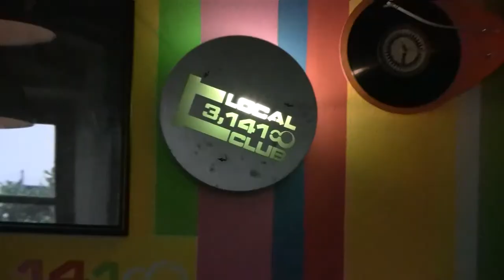Cool v Plotě 2014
Propagační video pro pátý ročník mezinárodního multižánrového festivalu jednoho umělce a jeho můz Cool v Plotě 2014, který se letos odehraje 12. a 13. září, tradičně ve městě Písek.